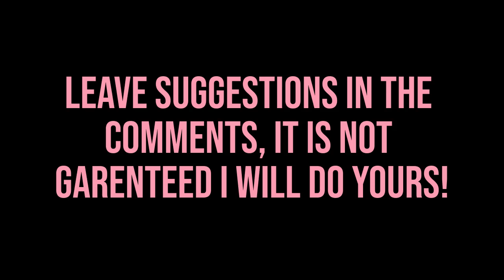Deltarune - Chapter 2: Attack of the Killer Queen - My Singing Monsters Cover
This is a cover of the song "Attack of the Killer Queen'" from Deltarune Chapter 2! I also did all the editing in the video myself, so I hope you enjoyed that! If you want to use this in a video, feel free, just give me credit! Whenever I post, I will try to make it as high quality as I can.

Timestamps!
0:00 Introduction
0:09 Attack of the Killer Queen Cover
2:09 Next Cover Reveal & End card